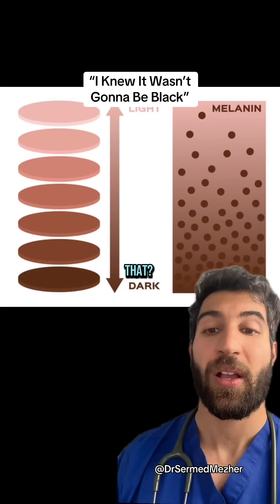“I Knew it Wasn’t Gonna Be Black”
Source: @Timmy Cardin

It can take a few months for melanin to fully develop in newborns, which is why babies often don’t show their final skin, eye, or hair color right away. At birth, many babies—especially those born to parents with darker skin tones—may appear lighter than expected. This is because melanin, the pigment responsible for coloring the skin, hair, and eyes, continues to increase in production after birth as the baby's body matures and is exposed to the environment.

The cells that produce melanin, called melanocytes, are already present at birth, but they may not be fully active. Over the first few months of life, melanin production ramps up, influenced by genetics and sometimes exposure to sunlight. As a result, a baby’s skin may gradually darken, eyes may shift from blue or gray to brown or green, and hair color may change as well. This gradual process is completely normal and is part of how the body naturally establishes its long-term pigmentation.